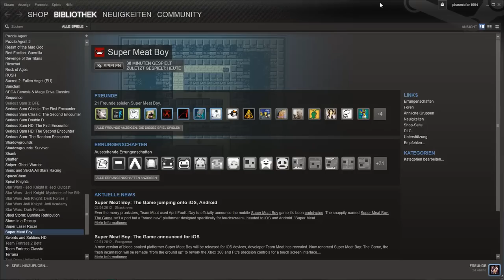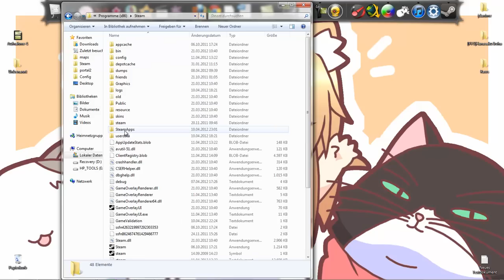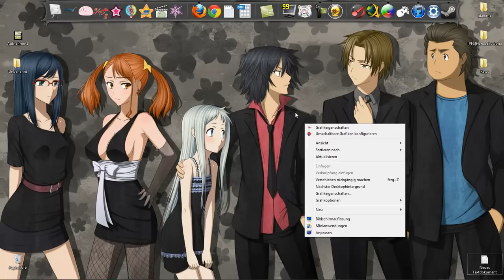Super Meat Boy Tutorial - Tastenbelegung ändern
Ich bin zurück D: